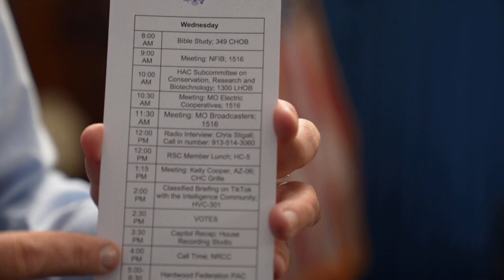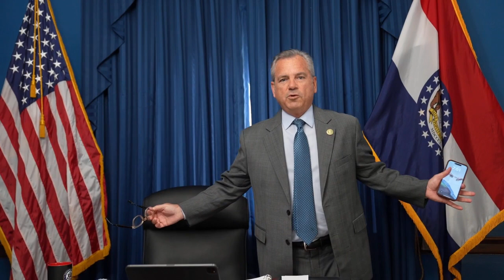A Day in the Life of Congressman Mark Alford